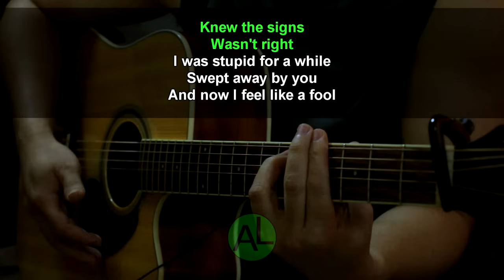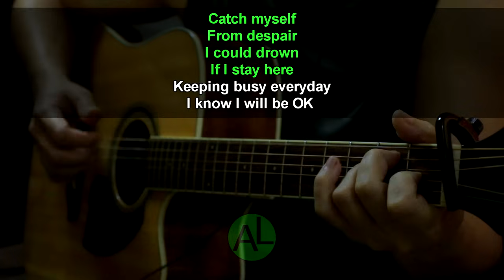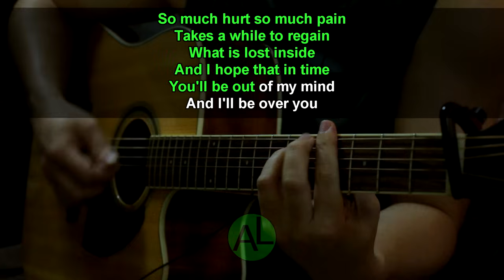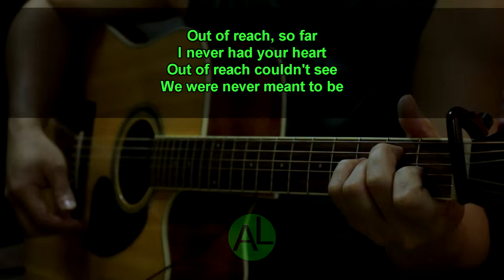Out of reach - Gabrielle (Acoustic karaoke)